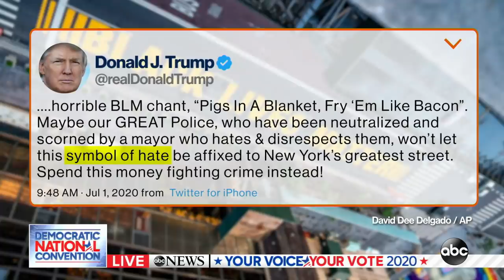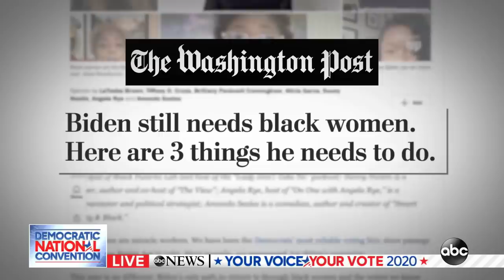Protests and the Presidency: Has unrest impacted Joe Biden’s run?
ABC's Steve Osunsami reports on Joe Biden facing the challenges of racial turmoil in the U.S. and backlash from his own controversial comments in his bid for the White House.